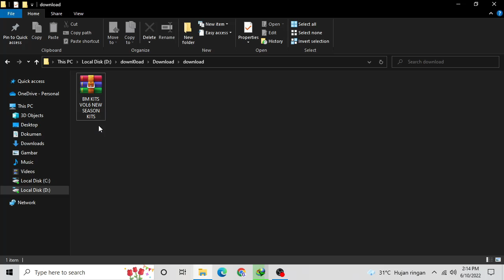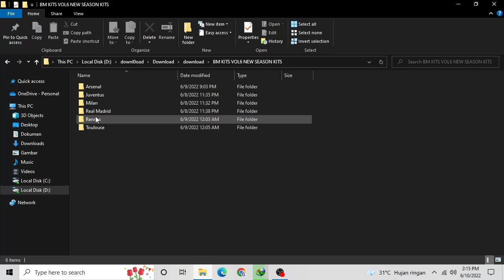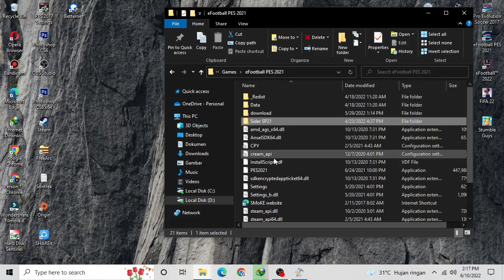eFootball PES 2021 | NEW KITS SEASON 2023 VOL1 BY BM KITS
PES 2021 | NEW SEASON KITS 2023 VOL1 BY BM KITS

1. Extract The Rar
2. Open "BM KITS VOL6 NEW SEASON KITS"
3. Copy All Folder to Your Kitserver Folder, Mine "D:\Games\eFootball PES 2021\Sider SP21\content\kit-server v4"
4. then add the team id and name in map.txt (FOLLOW LIKE THE VIDEO ABOVE)
5. Open Sider then Open eFootball PES 2021
Enjoy :D

or

► List
Arsenal
Juventus
Milan
Real Madrid
Rennes
Toulouse

► Notes
Require Sider
Require Kitserver
Size 54MB

► Credits : Boniface Muchelenje (BM KITS)

► Music Credits